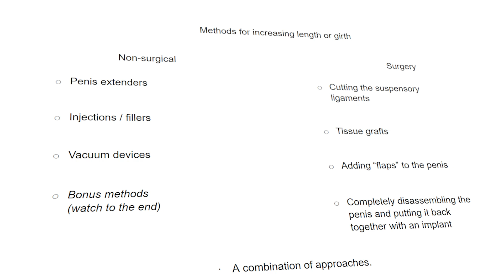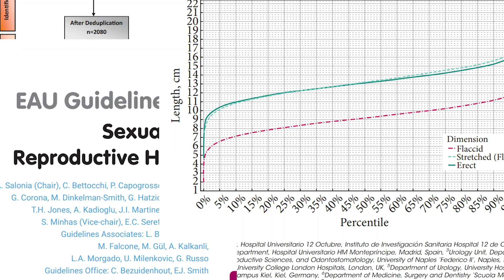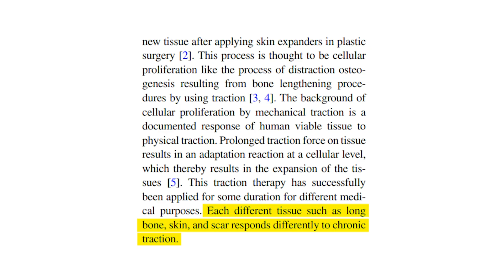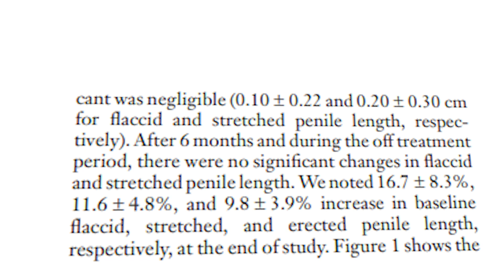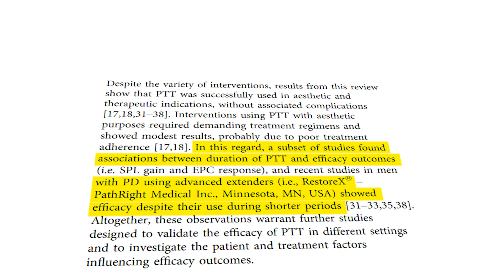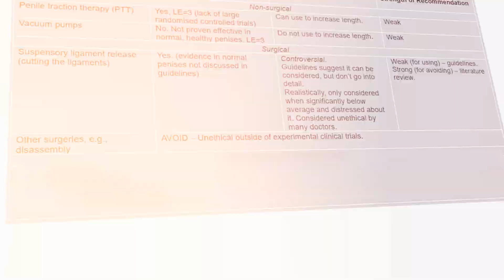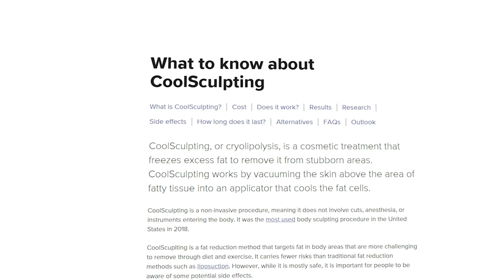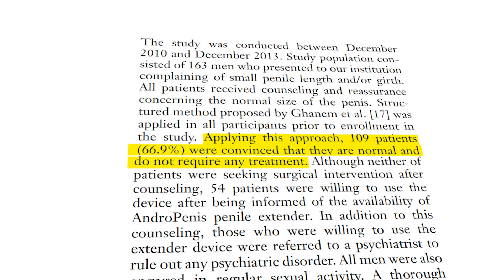How to (really) increase penis size: NEW evidence-based guidelines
Can you increase penis size safely, permanently, without dodgy surgery? Yes. Here’s what I found...

Video chapters:
0:00 Penis enhancement research
1:02 Before you start
2:02 The options for increasing length
2:47 Realistic gains and study data
7:05 Easier methods (not in guidelines)
9:10 When most stop

Sources and further reading:

European Association of Urology (EAU) Guidelines. Edn. presented at the EAU Annual Congress, Paris 2024. ISBN 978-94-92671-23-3.

Marra G, Drury A, Tran L, Veale D, Muir GH. Systematic Review of Surgical and Nonsurgical Interventions in Normal Men Complaining of Small Penis Size. Sex Med Rev. 2020 Jan;8(1):158-180. doi: 10.1016/j.sxmr.2019.01.004. Epub 2019 Apr 23. PMID: 31027932.

Romero-Otero J, Manfredi C, Ralph D, Osmonov D, Verze P, Castiglione F, Serefoglu EC, Bozzini G, García-Gómez B. Non-invasive and surgical penile enhancement interventions for aesthetic or therapeutic purposes: a systematic review. BJU Int. 2021 Mar;127(3):269-291. doi: 10.1111/bju.15145. Epub 2020 Sep 2. PMID: 32575166.

Park 2016: Park, Nam Cheol; Kim, Sae Woong; Moon, Du Geon (2016). Penile Augmentation || Penile Traction Therapy (Penile Lengthening Device). , 10.1007/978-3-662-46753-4(Chapter 20), 159–165. doi:10.1007/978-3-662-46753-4_20

Nowroozi, Mohammad Reza; Amini, Erfan; Ayati, Mohsen; Jamshidian, Hassan; Radkhah, Kayvan; Amini, Shahab (2015). Applying Extender Devices in Patients with Penile Dysmorphophobia: Assessment of Tolerability, Efficacy, and Impact on Erectile Function. The Journal of Sexual Medicine, 12(5), 1242–1247. doi:10.1111/jsm.12870

Nikoobakht M, Shahnazari A, Rezaeidanesh M, Mehrsai A, Pourmand G. Effect of penile-extender device in increasing penile size in men with shortened penis: preliminary results. J Sex Med. 2011 Nov;8(11):3188-92. doi: 10.1111/j.1743-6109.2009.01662.x. Epub 2010 Jan 19. PMID: 20102448.

Paolo Gontero; Massimiliano Di Marco; Gianluca Giubilei; Riccardo Bartoletti; Giovanni Pappagallo; Alessandro Tizzani; Nicola Mondaini (2009). A pilot phase-II prospective study to test the 'efficacy' and tolerability of a penile-extender device in the treatment of 'short penis'. 103(6), 793–797. doi:10.1111/j.1464-410x.2008.08083.x

Bettocchi, C., Checchia, A.A., Falagario, U.G. et al. Male esthetic genital surgery: recommendations and gaps to be filled. Int J Impot Res 34, 392–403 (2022).

García Gómez, B., Alonso Isa, M., García Rojo, E. et al. Penile length augmentation surgical and non-surgical approaches for aesthetical purposes. Int J Impot Res 34, 332–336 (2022).

"Does Losing Weight Make Your Penis Bigger? - Penuma®.” Penuma,

Sherif Salah Azab;Hamed Abdullah Hamed;Amgad Elseginy;Hady Mohammed Elzawahry;Nashaat Nabil Ismail; (2021). Increase apparent penile length by cryolipolysis in the reduction of male suprapubic fat . Andrologia, –. doi:10.1111/and.13963

Oderda, M. and Gontero, P. (2011), Non-invasive methods of penile lengthening: fact or fiction?. BJU International, 107: 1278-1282.

Ghanem, H., Glina, S., Assalian, P. and Buvat, J. (2013), Position Paper: Management of Men Complaining of a Small Penis Despite an Actually Normal Size. The Journal of Sexual Medicine, 10: 294-303.

King, B. M. (2021). Average-Size Erect Penis: Fiction, Fact, and the Need for Counseling. Journal of Sex & Marital Therapy, 47(1), 80–89.

Veale, David; Miles, Sarah; Bramley, Sally; Muir, Gordon; Hodsoll, John (2015). Am I normal? A systematic review and construction of nomograms for flaccid and erect penis length and circumference in up to 15 521 men. BJU International, 115(6), 978–986. doi:10.1111/bju.13010

Title: How to increase penis size at home: evidence-based medical guidelines
increase penis size length penile enhancement enlargement guidelines urology education traction therapy cryolipolysis men's health sex education